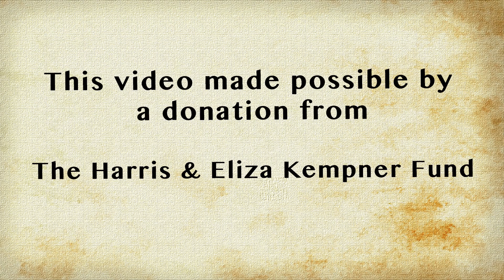Peas and Prepositions123